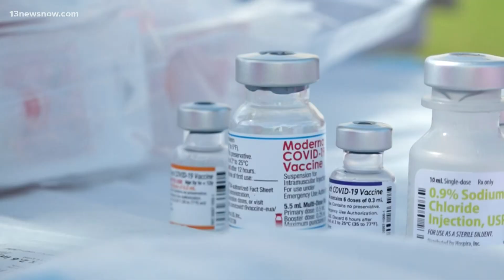Study reveals some COVID-19 vaccines may create more antibodies than others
The COVID-19 vaccines protect against severe illness and hospitalization, but as Alex Littlehales reports, new research found that certain doses might last longer than others.